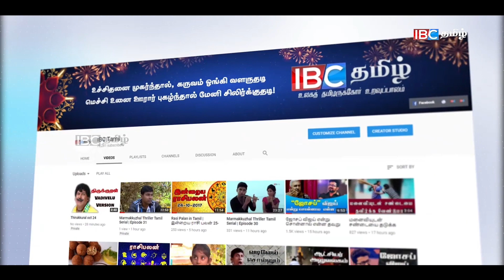சி.வி.விக்னேஸ்வரன், விஜயகலாவிற்கு ஆதரவாக குரல்கொடுக்கும் தேரர் !!!